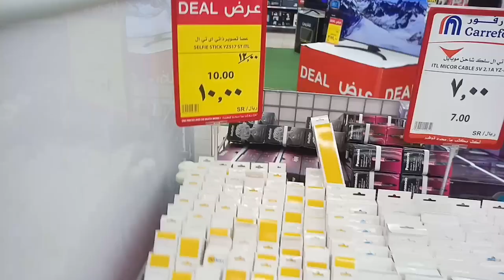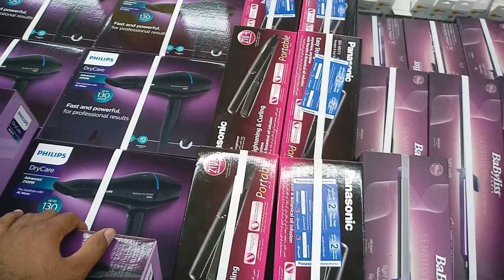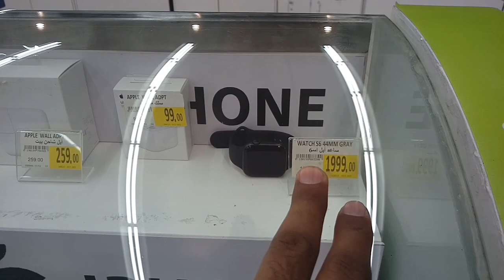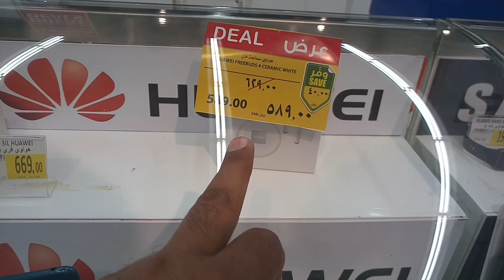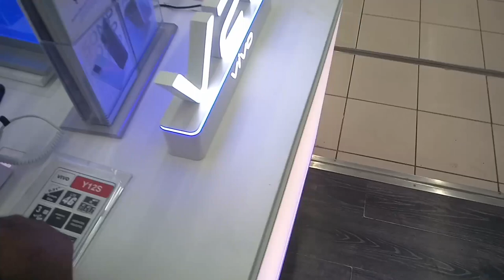Carrefour Market Weekly All iPhone Samsung Mobile discount Offer | Carrefour in Jeddah,